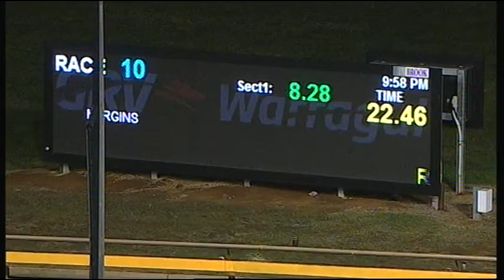WGL TUE 17 APR 18 R10